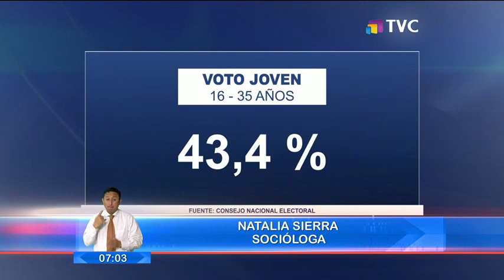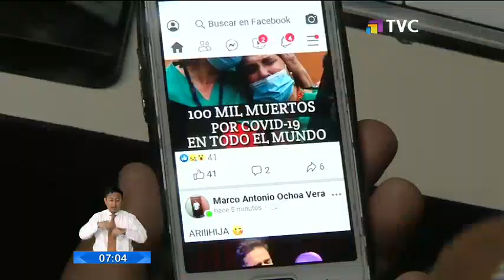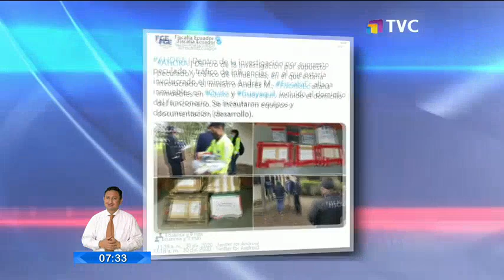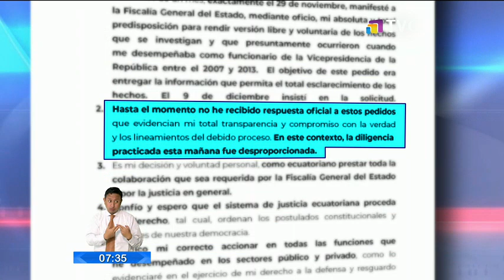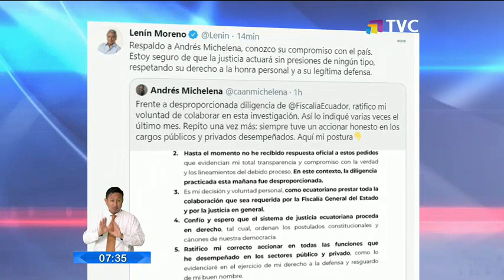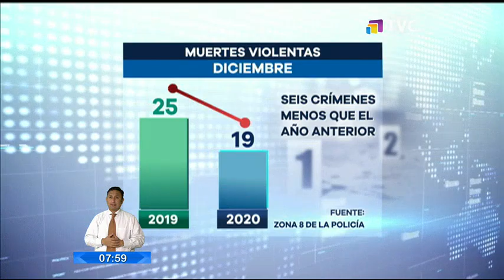El Comercio TV Primera Edición: Programa del 31 de Diciembre de 2020